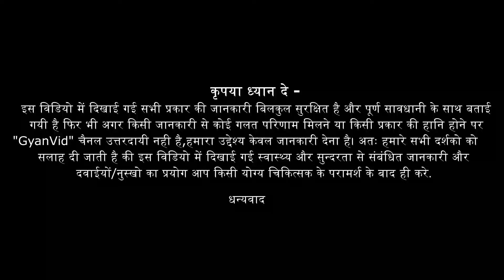क्या होगा अगर जूतों में रखें थोड़ा सा बेकिंग सोडा | Baking Soda | Gyanvid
गर्मियों में जूतों की बदबू (shoes smell )दूर करने  में बैंकिंग सोडा का उपयोग!
इस विडियो में सटीक जानकारी दी गयी है अगर आपको विडियो पसंद आया है तो सभी के साथ SHARE करे और Comments करके अपनी राय अवश्य देवे |